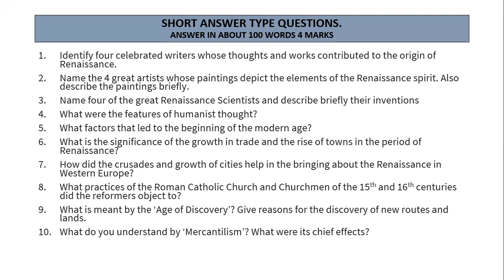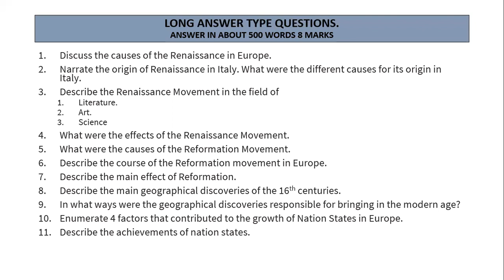JS/HIST/11/CCT-QUESTIONS AND ANSWERS/ WK 21/ D 5